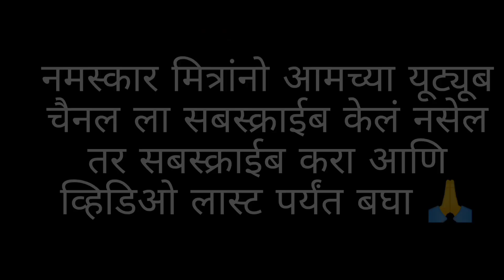मुंबईला नेल तरी पूजाने माझ्या सोबत भांडण केली 😱😡😜youtube